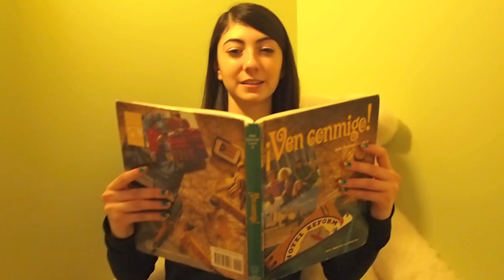The Lost Episode of 19 Kids & Counting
This is our version in spanish of the Duggar Family. For Mrs. Ward's 2nd, 3rd, and 4th period class.